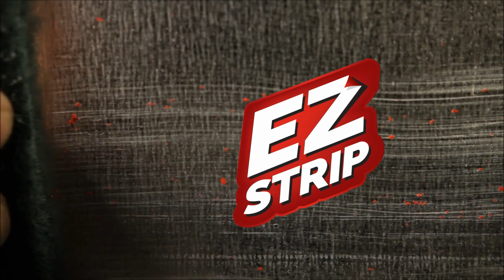EZ Strip So Many Uses!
Paint stripping, popcorn ceiling removal, varnish stripping, tough paint/grease/marker/sticky mess clean up? No problem when you use EZ Strip! EZ Strip removers, strippers, and cleaners have all the removal power you need without the toxic chemicals! EZ Strip fume free skin safe formulas are easy to use and completely safe for use around, children, pets, and plants. DIYers have a new tool to tackle home improvement tasks fast, effectively, and safe! Visit our new website for more info and purchase options for EZ Strip